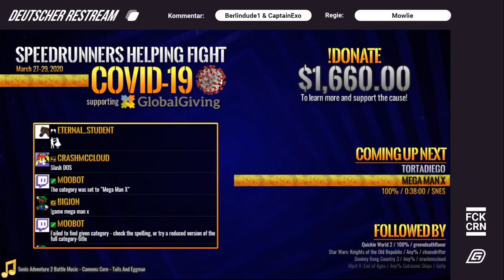[GER] Speedrunners Helping Fight COVID-19 Mega Man X 100% von tortadiego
Speedrunners Helping Fight COVID-19 Mega Man X 100% von tortadiego

Germenchrestream war der offizielle deutsche Restream vom Speedrunners Helping Fight COVID-19